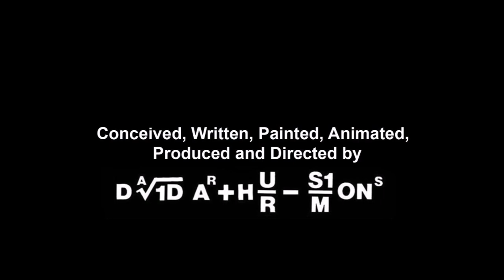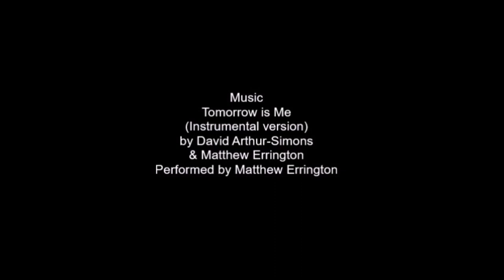Portrait of Jane Campion by David Arthur-Simons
Friday February 18 - Wednesday March 30, 2022

Conceived, Written, Painted, Animated, Produced and Directed by
David Arthur-Simons

Tomorrow is Me (Instrumental Version)
Matthew Errington in collaboration with David Arthur-Simons
Performed by Matthew Errington